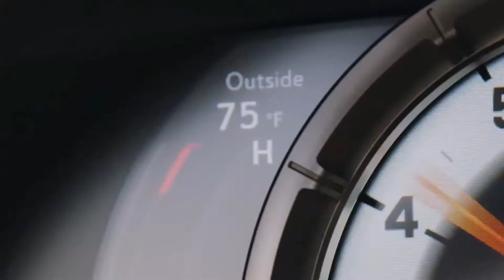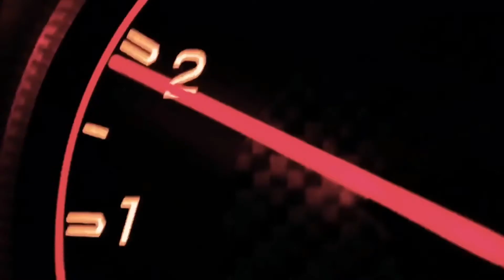Martin Garrix & Bebe Rexha - In The Name Of Love (VIZIONERZ CULTURE Remix)